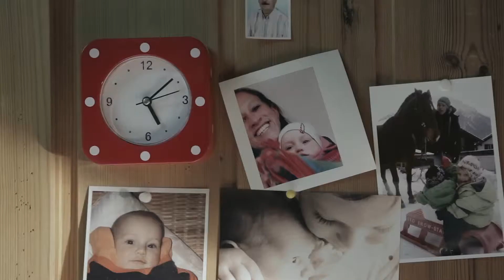Switzerland - Winter spot _Clocks_